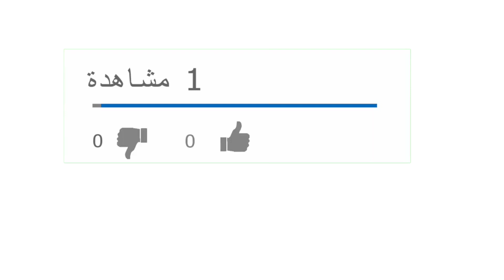الحل الوحيد مشكلة عدم توفر أسلاك (الريونات) الدراجة الهوائية الصغيرة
شرح طريقة حل مشكلة عدم وجود أسلاك (رايونات) عجلة الدراجة الهوائية الصغيرة